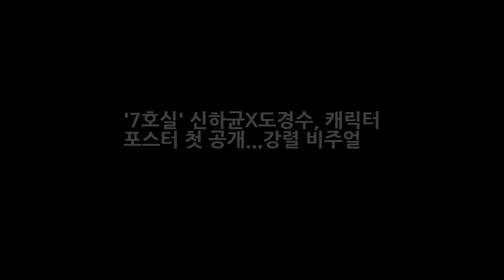7호실 신하균X도경수 캐릭터 포스터 첫 공개...강렬 비주얼 DKO 뉴스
7호실 신하균X도경수 캐릭터 포스터 첫 공개...강렬 비주얼  DKO 뉴스
OSEN=지민경 기자] 신하균과 도경수의 만남으로 주목을 받은 영화 7호실이 오늘 제21회 부천국제판타스틱영화제 개막을 맞아 강렬한 비주얼로 눈길을 사로잡는 캐릭터 포스터를 공개했다. 7호실은 서울의 망해가는 DVD방 7호실에 각자의 비밀을 감추게 된 DVD방 사장과 알바생이 점점 꼬여가는 상황을 벗어나기 위해 고군분투하는 이야기를 그린 영화다.